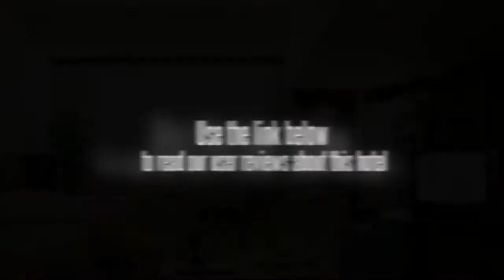Langkasuka Beach Resort Langkawi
The resort has been designed to accommodate the demands of both leisure and business travellers alike, offering quality for affordable prices. The resort is air-conditioned and has a total of 214 rooms. Facilities include a hotel safe, currency exchange facilities and a pub and restaurant. Business travellers can make use of the conference facilities, whilst room and laundry services, as well as a car park are available. Located on the southwestern corner of the beautiful island of Langkawi, this resort is conveniently situated just 7 minutes by car from Mahsuri and 45 minutes from Kuah town. The resort offers a retreat away from it all, amidst the magical pleasure of the island. Attractions such as the Langkawi Cable Car (30 minutes), Atma Alam Batik Art Village (20 minutes) and the Craft Culture Complex (50 minutes) can all be reached in under an hour by car. The nearest airport is 2 km away and can be reached by foot in 15 minutes.